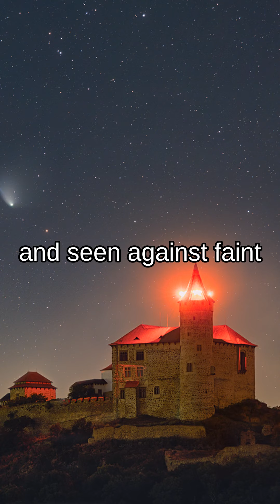Comet Olbers over Kunetice Castle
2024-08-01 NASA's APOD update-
A visitor to the inner solar system every 70 years or so Comet 13P/Olbers reached its most recent perihelion, or closest approach to the Sun, on June 30 2024. Now on a return voyage to the distant Oort cloud the Halley-type comet is recorded here sweeping through northern summer night skies over historic Kunetice Castle, Czech Republic. Along with a broad dust tail, and brighter coma, this comet's long ion tail buffeted by storms and winds from the Sun, is revealed in the composite of tracked exposures for comet and sky, and fixed exposures for foreground landscape recorded on July 28. The comet is about 16 light-minutes beyond the castle and seen against faint background stars below the northern constellation Ursa Major. The hilltop castle dates to the 15th century, while Heinrich Olbers discovered the comet in 1815. Captured here low in northwestern skies just after sunset Comet Olbers, for now, offers skywatchers on planet Earth rewarding telescopic and binocular views. Comet 13P/Olbers next perihelion passage will be in 2094.

Voice using Aws Polly

Uploaded Automatically by a program, an experiment by Z3R0C1PH3R